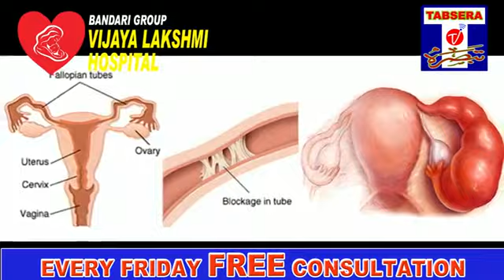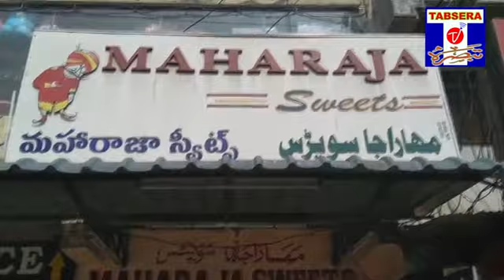M.A.QUDDUS EX.CORPORATOR DIV.58 KI APPEAL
M.A.QUDDUS EX.CORPORATOR DIV.58 KI AWAAM SE CAR KO VOTE DENE KI APPEAL KI HYA